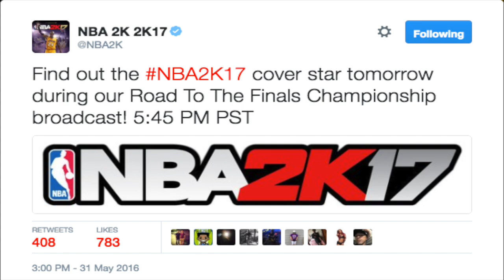NBA 2K17 - PLAYSTATION LEAKS PAUL GEORGE COVER FOR NBA 2K17 | 2K17 COVER ATHLETE ANNOUNCED